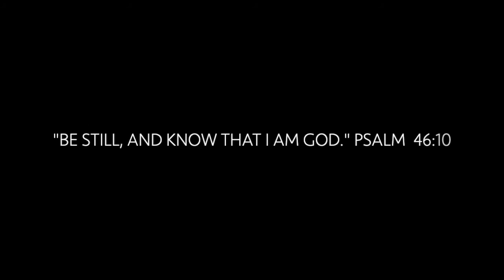Virtual Service 07/11/20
CCLI:1236671